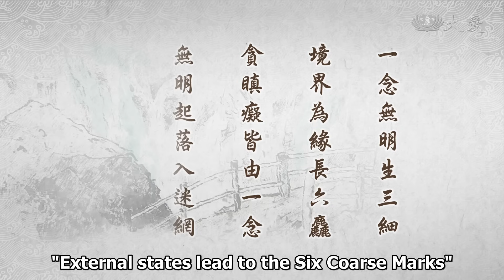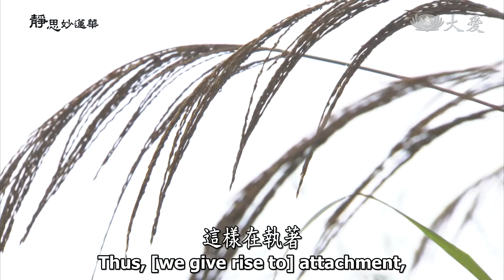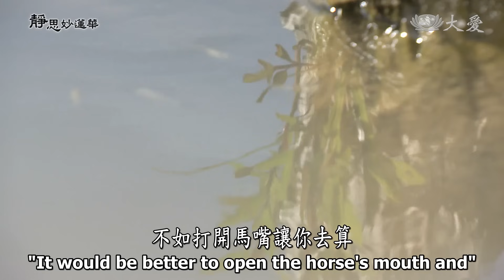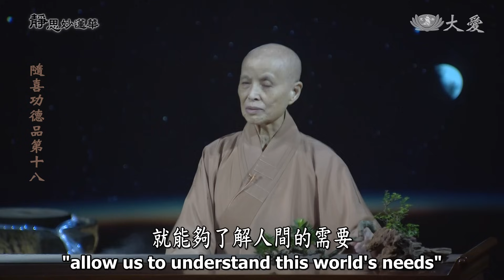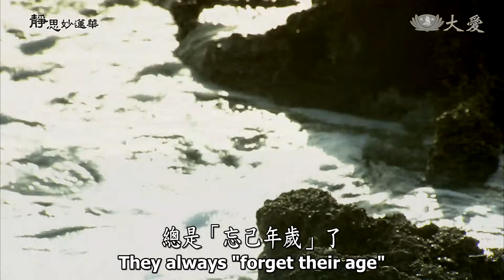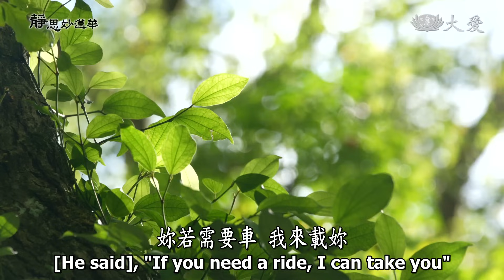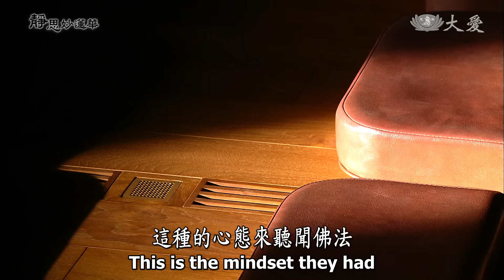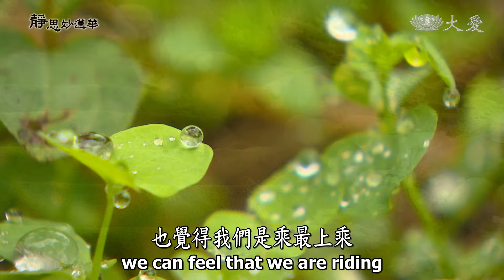【靜思妙蓮華】法華經隨喜功德品 - 聞善深心 信受力行 - 第1634集 20240318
❤️溫馨提醒：
若您需要搜尋本節目特定集數，請輸入：品名+集數
00:00 聞善深心 信受力行
00:50 ⊙一念無明生三細，境界為緣長六麤；貪瞋癡皆由一念，無明起落入迷網，境識起蘊行善惡。

大家用心，細思！一念，這個一念，人人是不是在日常生活中，念念不斷，前念接著後念，念念不息呢？什麼叫做念？起一個念頭：我要認真聽。有沒有這念？這念就是一念。或者是：坐下來不知道還要多久？腳會不會痛？這也是一念，類似我們日常生活中，身體所對的境界，起一個心，那就是動一個念。

看我們日常生活中，到底我們是起多少念？凡夫，凡夫就是念念無明，我們所看到的東西，「唉呀，這很好呢！」手就伸出去，拿來摸一摸，不論你是什麼動作。「這很好啊」，心就起了愛，這種叫做「貪」，心情的起落。或者是我看到，「很討厭，這些東西怎麼這麼臭、這麼骯髒」。我們起一念瞋，就是對這個環境我們不歡喜、不喜歡，那就是「瞋」。

「癡」，有的人與這些骯髒東西為營，不覺得它不好，也不知道要如何除，總是在骯髒的地方去來，他沒有什麼念，總是這樣在生活，不會想好壞去分別。這全都是在一念中。一念就會隨這樣，產生出三細；三細是各人的心境，如何在生，生出來後面有什麼結果。

因為這個緣，這個三細隨著境界這樣在緣，不論什麼境界，好壞境界，隨著境界在緣。若這樣，緣來，看到這些境界起了那種分別，貪、瞋、癡為緣，這就叫做無明，無明隨著境界，這緣牽著你，牽在這個境界中，在這個境界你就長六麤，生長了六種很粗相的東西。

「麤」，就是我們行動的相，我們的動作一切，我們的意識去分別，開始就有動作了，這都叫做麤相。是從我們的意識去分別，自然我們的行動是要歡喜？還是要生氣？這種的態度，與緣著外面的境界在取著，這都是讓人看得到的，感覺得到的，這叫做「六麤」。六麤是從我們眼、耳、鼻、舌、身、意所動作出來的；就是外面的境界，這些環境很明顯，讓我們意識去表達出來，這叫做麤相。

「貪瞋癡皆由一念」。我們的心念緣著外境，這樣在執著，這樣在煩惱，這樣在動作；動作是善是惡，就是從這樣開始。這就是我們人的心理，這些心理沒有離開一念無明，起落入迷網。我們就是人生就是這樣在過，每天每天，善惡就是在這一念心的境界，一念心，又是無明的心，無明的心相，這樣讓我們落入迷網之中。

所以，「境識起蘊行善惡」。從這個環境、意識，產生了我們色、受、想、行、識，非常的微細，我們若無法知道，「我是為何看到這項東西、聽到這個人說話，我為何這樣這麼生氣呢？」光是看到就煩惱起了，自己也無法去分析到底是為何？這是一個緣，善惡緣，境界現前了，自然有這個識，你的感受、你的思想，都是這樣開始起行動，行蘊就起來。

不歡喜的，我們起了惡行、惡相，就是隔離，不希望與他接近；而若是歡喜的，我們就不斷追求。這種行蘊，在我們的身心，自己個人身心中這種的行動；這行動出來沒有離開兩項，一項是善，一項是惡，善、惡就是在這一念開始，很多。

10:21 ⊙聞善深心，信受力行，守護大地，知識願行，隨喜讚歎，隨他善行；存壽入藏，忘己年歲，投入無間，輾轉如法。

有的人起善念，做很多，光是聽到一個法，「聞善深心，信受力行」。這也是從一念開始，這念的緣是善緣。所以，有了善緣，看到這個人歡喜了，他說的話，我很相信，我也很能接受；我接受來，我能夠身體力行，再「守護大地，知識願行」。

我們現在看到很多環保菩薩，不論老年、中年、少年，他們大家互相知、識、行，互相在勉勵。我們有看到「草根菩提」，每天每天都有，每天都可以看到人間這麼多。雖然看起來形體很老了，但是你好好聽他說話，眼睛仔細看他的舉動，細思他在做的事情，無不都是讓我們起恭敬心，讓人很歡喜。

現在天地之間，人人都知道了，空氣污染，大地受破壞了，學者的認同，也知道了。老師，現在在教學生也是，從少年、幼年，老師的教育，都會向他們提起了，現在的環保問題，都會教，這都有知、有識。而這些青少年將話聽進去了，是不是能夠身體力行呢？這需要一個大環境。

常常聽到，哪一個學校要帶孩子來環保站，不論是幼兒教育、小學教育、中學教育、大學教育，老師在教育當中覺得：告訴你們理念，不如就像要算馬齒，大家在那裡猜，「一隻馬幾顆牙齒？」光是猜的，再怎麼說都說不清楚，各人猜不同的數字，不如打開馬嘴讓你去算，到底一隻馬有幾顆牙齒。

老師現在採取這樣的行動，幼兒將他們帶來了。看，這些老菩薩，平時他們若在家裡，孩子看到阿嬤都說：「阿嬤，很可怕哦！這您也要撿，那您也要撿，好骯髒哦！」孩子對阿嬤那個距離。阿嬤比較節儉，現在的孩子總是一次丟，環境已經無法會合了。

來到環保站，他們看到的不是阿嬤級而已，還有曾祖父母級、高曾祖父母級。這些老人在那裡很歡喜，大家這種「歡喜老人」的氣氛，這些幼年的菩薩看到了，很好玩，很好接近。他們看到老菩薩在分類，老菩薩說孩子話，「很好玩哦！」老人在環保堆中，說好玩。孩子看到老人在環保堆，這樣一個一個的空瓶子，拿來，拔去蓋子，蓋子將它拔起來，瓶子上的那個圈圈，還要將它剪起來。

孩子有好奇心，老人就與他說話，這種的距離這樣拉近來了，孩子蹲下來與老人做，紙要如何分？塑膠要如何撿？做到忘記時間了。老師說：「小朋友，快，來洗洗手。」大家蹲著不要起來了。「好好玩哦！老師，這個很好玩！」老師時間(到了)，趕快要慢慢地哄孩子，將他們集中起來，孩子與老人是依依不捨，還是要再來。

這也就是力行，這很自然的教育。老人群，他們身體力行，做到讓孩子會好奇，好奇會接受，接受願意做，這就是方法。小學、中學，尤其是大學，一群一群不同年次教育的青少年，一做了，他們覺得有道理，環保就是這樣，這來自於是我們用的，原來我們是在製造垃圾的人，讓這些老人，為了這些垃圾問題很辛苦。啟發了年輕人的善心，良知啟發了。

還有的大學生就是，「哦！這是最好的議題，可以當論文，在這個地方可以做研究。」有一次出去，真的看到三位研究生，我走進去時，「哎呀！你們這三個這麼年輕，你們也來做環保？」他們就說：「我們來上課。」「怎麼說你在上課？」「這些阿嬤都是我的教授，她們所做的是我要寫的論文，我已經兩三個月都在這裡。」

「這難道有什麼可寫？」「很深哦！裡面，所有的人間的物質，無不都是起源在這裡。這都是人人所用過的，在這個物，就能夠了解人間的需要；人間的需要，在這一大堆的東西，可以體會到人的心理。」「在這個物，能夠讓你研究這麼多的事，人間事，甚至讓你深入人群的道理，了不起啊！」他說：「沒有沒有沒有，這都阿嬤教的，這些阿嬤教我們的。」

是啊，阿嬤、阿公，這些人都已經年紀大了，卻是將他們一輩子的精華，不論是時間、不論是經驗，在記憶中，他們就這樣拿出來，累積在這個地方，發揮了他們生命中的精華，做得很歡喜，所以說起來很不簡單。環保(站)是一個最好，很好的「長照」的場所，是老人生命中亮麗的一個重點，也是年輕人受教的一個好去處；老、少能夠共同合一，一個快樂的場地，這就是環保站。

所以，「聞善深心，信受力行」。這是好事情，大家，環保是好事，我們就要用深心信解，去信受力行。你會從這當中，做出了歡喜，禪悅；在這裡會做到一心不散亂、善思惟，都只是在這隻手中拿的東西，這樣在將它分類，沒有雜念。

環保，那就是能夠成為環保禪，在環保做出了，讓我們的心，專心一志。為了什麼？「守護大地」。我們能夠共知、共識，發心願身體力行，不要看到垃圾是討厭的，好好用心思惟去了解它，原來就是這樣。人間，只要你用心，這個「蘊」，行蘊之中能夠回歸，回歸到我們從一念心開始，一直到「境識起蘊行善」。我們能夠到這樣，很深，不要只有看到它是垃圾而已。

而我們看到他們這麼做，我們若能夠隨善讚歎，這叫做隨喜。隨善讚歎，這是善，我們要隨喜讚歎他。這「隨他善行」，就是看到是真正從內心的歡喜，我跟著他們做，這知、識、行合一。「隨喜讚歎，隨他善行」，這都是很好的事情。

為什麼老人，大家坐下去，看他們要起來很辛苦，這麼辛苦為何要來做呢？將「辛苦」當成是「幸福」。「說我老，我沒有老啊！我現在寄存五十歲，我也才『四十多歲』，才將近『五十歲』而已。我再一個「五十」若滿了，我能夠再寄存兩個「五十」，寄存兩個「五十」，我就再剩一二，再開始。我的『壽量寶藏』，永遠都是飽滿，我不算我的年歲多少，能做我永遠都年輕。」

所以，「忘己年歲」，忘記自己幾歲了，總是大家做到去老返少，忘記老了，忘記身體有病有痛。總是來了，有這一大群的人都在說好話，都是做得很歡喜，所以去老返少，因為「存壽入藏」，我們的壽命入寶藏去了。我們每天把握時間，忘記我們是幾歲，總是「忘己年歲」了。

「投入無間，輾轉如法」，這也是法。投入，輾轉去告訴大家：「來哦！來哦！來做環保。來，坐下來，做就對了。」看看，這樣無間斷，無間斷都是如法。「老菩薩，你錯了，這張應該要放在這個簍子裡。」「同樣塑膠，我就將它丟在簍子裡，沒有錯啊！」

各位菩薩，我們若法要用它，在我們的生命中法法如法都是善法，我們常常都會心很歡喜，指導人好好做好事，沒有困難啊！來，環保的故事很多，你們若進去看環保，「草根菩提」，這很豐富的故事，在我們的手機裡面隨點隨出。(2018年)我一大早，就點一個環保的故事，點出了二三十年前，「人間菩薩招生」的第一個，在雜貨店，這位彩蓮，就是只有這樣聽到師父一句話：「會做善事的都是菩薩，我們可以人人將他邀來做善事，人人都是菩薩，人間菩薩可以招生。」

她回去雜貨店裡，她就寫一張紅紙，寫「人間菩薩招生」，貼在她的門口。一星期過去了，怎麼沒有人問我，這是什麼意思？我就沒有機會說了，乾脆將這張紙，再拿進來放在櫃檯。她在雜貨店，人家若買好要結帳了，桌上就看到這張，人家就會問：「妳為何桌上放這個？這是什麼東西，叫做『人間菩薩』？」

她就，「這樣我趕快告訴你，我們師父就是這樣這樣說，叫大家做好事，大家都是菩薩，用一點點錢可以救很多人」，就用這樣的方式開始。他就說：「這一點點錢也可以，要不然這些零頭，零錢不用找了，我就這樣做好事。」那裡一個竹筒，這樣就投下去。這就是「人間菩薩招生」，雜貨店開始。

當然她的故事還很多，能夠不斷去度人，到了我們環保開始，她開始做，大家垃圾都堆給她。知道垃圾要回收，但是，是真的垃圾，連死貓、死狗，也將牠們堆進來放在裡面。她接受到這個東西這麼臭，又是貓與狗要如何處理呢？遇到一位黃居士，他覺得：「妳垃圾回收，回收到死貓與死狗，妳要如何處理？」她說：「對啊，我現在在想，垃圾要戴去我們的環保站，心想順便去將牠們埋起來。」

37:12 ⊙「何況最初於會中聞而隨喜者，其福復勝，無量無邊阿僧祇不可得比。」《法華經隨喜功德品第十八》

39:58 ⊙「又，阿逸多！若人為是經故，往詣僧坊，若坐、若立，須臾聽受，緣是功德，轉身所生。」《法華經隨喜功德品第十八》

42:23 ⊙為是法華經故往詣僧坊，重道精微，坐立聽受，寸誠之心斯顯，故轉生得自受用之功德。

43:09 ⊙又，阿逸多！若人為是經故，往詣僧坊：佛為詳釋，聽聞隨喜及勸聽隨喜，正向功德。為欲聞是法華經故，以敬誠心，往詣僧坊。

44:20 ⊙若坐、若立，須臾聽受：或坐或立，守持住行，四儀如法，須臾之間，至此聽受妙法華經。

46:59 ⊙緣是功德，轉身所生：是至誠守持護念精實聽經功德，聞持無間，捨報轉生，所得之處。

48:04 ⊙「得好上妙象馬車乘、珍寶輦輿，及乘天宮。若復有人於講法處坐，更有人來勸令坐聽。」